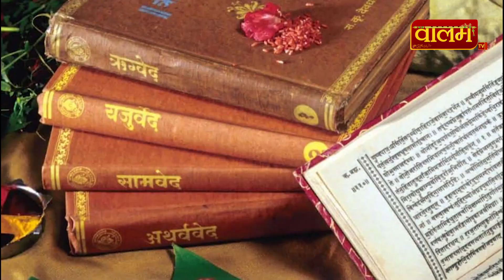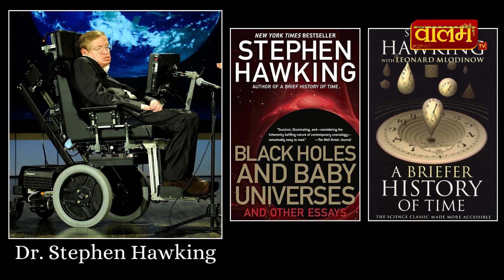જેનું મન તંદુરસ્ત થાય તે આત્માની બારી ખોલી શકે છે | Dr.Ashwin Kapadiya | Valam Tv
𝐓𝐡𝐞 𝐓𝐞𝐥𝐞𝐯𝐢𝐬𝐢𝐨𝐧 𝐜𝐡𝐚𝐧𝐧𝐞𝐥 "𝐕𝐚𝐥𝐚𝐦 𝐓𝐕" 𝐢𝐬 𝐝𝐞𝐝𝐢𝐜𝐚𝐭𝐞𝐝 𝐭𝐨 𝐚𝐥𝐥 𝐈𝐧𝐝𝐢𝐚𝐧 𝐩𝐞𝐨𝐩𝐥𝐞 𝐢𝐧 𝐭𝐡𝐞 𝐰𝐨𝐫𝐥𝐝. 𝐖𝐞 𝐚𝐫𝐞 𝐭𝐞𝐥𝐞𝐜𝐚𝐬𝐭 𝐨𝐟 𝐚𝐥𝐥 𝐬𝐩𝐢𝐫𝐢𝐭𝐮𝐚𝐥 𝐩𝐫𝐨𝐠𝐫𝐚𝐦, 𝐤𝐚𝐭𝐡𝐚, 𝐬𝐨𝐜𝐢𝐚𝐥 𝐞𝐯𝐞𝐧𝐭, 𝐩𝐫𝐚𝐯𝐚𝐜𝐡𝐚𝐧, 𝐛𝐡𝐚𝐣𝐚𝐧, 𝐤𝐢𝐫𝐭𝐚𝐧 𝐚𝐧𝐝 𝐦𝐨𝐭𝐢𝐯𝐚𝐭𝐢𝐨𝐧 𝐞𝐯𝐞𝐧𝐭.

"𝐕𝐚𝐥𝐚𝐦 𝐓𝐕 𝐢𝐬 𝐆𝐮𝐣𝐚𝐫𝐚𝐭𝐢 𝐈𝐧𝐭𝐞𝐫𝐧𝐚𝐭𝐢𝐨𝐧𝐚𝐥 𝐇𝐃 𝐒𝐩𝐢𝐫𝐢𝐭𝐮𝐚𝐥 𝐂𝐡𝐚𝐧𝐧𝐞𝐥."

𝗧𝗵𝗲 𝗧𝗩 𝗖𝗵𝗮𝗻𝗻𝗲𝗹 𝗼𝗳 𝗩𝗮𝗹𝗮𝗺 𝗠𝗲𝗱𝗶𝗮 𝗚𝗿𝗼𝘂𝗽

​𝗙𝗼𝗿 𝗖𝗼𝗻𝘁𝗮𝗰𝘁 𝗩𝗮𝗹𝗮𝗺 𝗠𝗲𝗱𝗶𝗮 𝗚𝗿𝗼𝘂𝗽